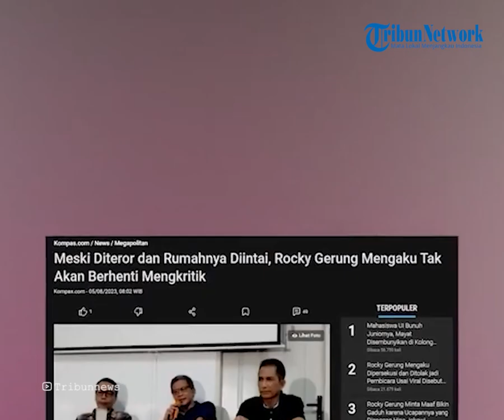Jawaban Prabowo Sebut Rocky Gerung Keliru: Saya Melihat Pak Jokowi dari Dekat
TRIBUN-TIMUR.COM - Menteri Pertahanan Prabowo Subianto ikut dimintai tanggapan akibat kisruh pernyataan Rocky Gerung yang dinilai menghina Presiden Jokowi.

Ditemui media di Jakarta Selatan pada Senin, Ketua Umum Gerindra itu justru menilai Rocky Gerung lah yang salah dalam menilai Jokowi.

Ia mengatakan jika Rocky Gerung keliru jika mengatakan Jokowi tidak bekerja demi bangsa dan rakyat.

Sebab dirinya yang masuk kabinet menjadi saksi dari dekat atas keputusan-keputusan Presiden Jokowi

Prabowo pun menilai seharusnya Rocky Gerung yang seorang akademisi dan intelektual tidak sepantasnya mengeluarkan kata-kata seperti itu.

Video Editor: Asriadi
Host: Fiorena Jieretno
Narator: Waode Nurmin